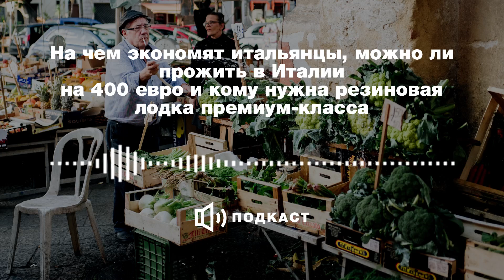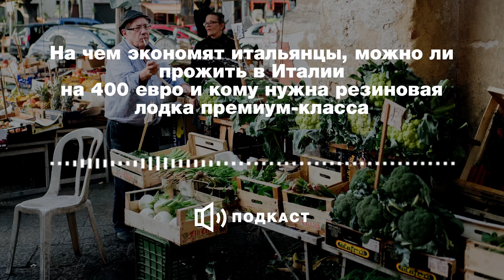На чем экономят итальянцы и кому нужна резиновая лодка премиум-класса | Школа Итальянского Языка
• На чём готов сэкономить итальянец. И на чём не готов.
• Золото и кирпичи: во что инвестируют итальянцы
• Паста с картошкой и экономия по-итальянски
• 2 мотора по 150 лошадиных сил и это не Феррари
+ история про человека, который сумел вплавь преодолеть ни много ни мало сотню километров
Где здесь что:
3:40 На чем итальянцы экономили раньше и на чем не экономили никогда?
8:37 Станет ли итальянец экономить на вине?
9:14 На каких продуктах итальянец станет экономить в первую очередь
10:40 Про экономию на машине
13:30 На чем будет экономить итальянец имея свое жилье и 400 евро в месяц
16:12 Какая разница в плане затрат между машиной и скутером?
24:48 Что покупают люди, у которых с деньгами в Италии все очень хорошо?
32:56 Покупают ли итальянцы акции крупных компаний?
36:15 Об инвестициях в золото

В онлайн школе LINGO мы учим не только лексику и правила спряжения глаголов, но и стараемся узнать загадочную итальянскую душу. Сегодня наш разговор посвящен итальянской экономии. Пока все мы пытаемся справиться с последствиями кризиса на фоне пандемии, приходится решать, в чем мы готовы сократить свои расходы. Винченцо рассказывает, как экономят итальянцы.
Итак, даже при самой тяжелой ситуации итальянцы не будут экономить на еде: может, несколько сократят объемы покупок морепродуктов, но остальное оставят в своей продуктовой корзине. Экономия по итальянски не скажется и на вине: правда, в любом итальянском супермаркете можно купить бутылочку хорошего вина всего за 4 евро. Аналогичная ситуация и с походами в ресторан: если нам выгоднее готовить дома, то ресторанная еда в Италии более доступна за счет большого выбора ресторанов и кафе.
Итальянец рассказывает, что в тяжелые послевоенные времена жители ели исключительно пасту и картошку. До сих пор в неаполитанской кухне, например, сохранилось множество таких эконом-рецептов.
Сэкономить итальянцы могут на покупке одежде: они выберут ее на распродаже или рынке. Больше времени потратят на поиски, зато найдут качественную вещь относительно дешево.
Живой итальянский ум подсказывает, что легко можно сократить расходы и на отпуск. Конечно, не совсем его отменить, но поехать на курорт поближе и подешевле или отправиться в путешествие в доме на колесах, где можно готовить самостоятельно.
Остальные лайфхаки слушайте в нашем подкасте: итальянец и  русский обсудят еще немало интересных тем. Мы пытаемся разнообразить наши курсы итальянского языка и рассказать вам больше о менталитете и особенностях жизни в Италии. Через образы и яркие ассоциации выучить итальянский язык просто. Конечно, входят в наш курс итальянский язык произношение и грамматика, лексика и фразеология, но, кроме этого, и множество любопытных историй про итальянцев и их страну.